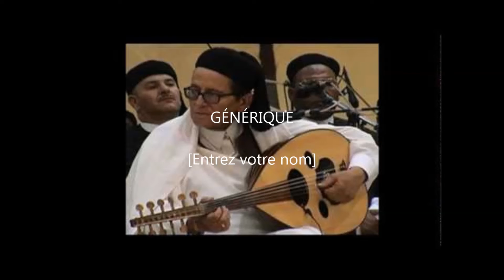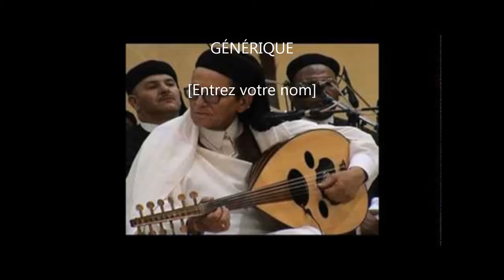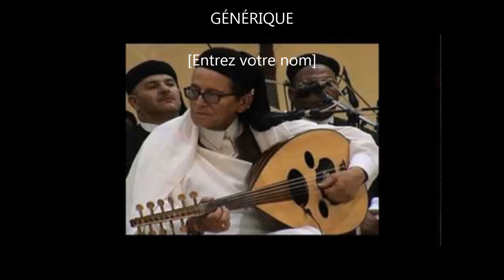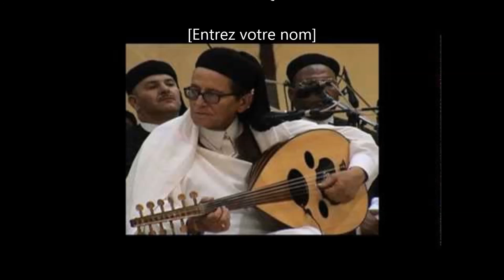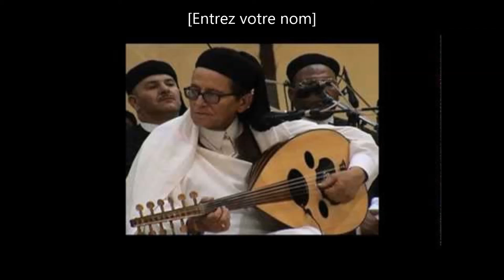Bochra - Hassan Aribi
Malouf Lybie